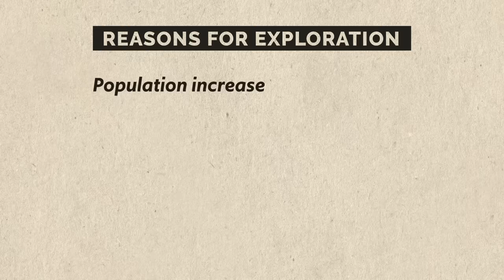European Exploration in the AMERICAS [APUSH Unit 1 Topic 3] 1.3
For more videos on APUSH Unit 1, check out the playlist

In this video Heimler explores the motives for European exploration in the 15th and 16th centuries. Portugal was first to try to find a sea route to Asia and did so by sailing around Africa, establishing a trading post empire as they went. They were able to gain a foothold because they made use of new maritime technologies like caravels, and appropriated inherited technologies like the astrolabe and the stern post rudder.

After the completion of the Iberian conquest, Spain quickly sought out a sea route to Asia as well. The Spanish monarchs, Ferdinand and Isabella, sponsored an Italian sailor named Christopher Columbus to sail west across the Atlantic. Columbus found a route not to Asia, but to the Americas.

At that, a great reordering of the world began, known as the Columbian Exchange.

If you have any questions, leave them in the comments and Heimler shall answer forthwithly.